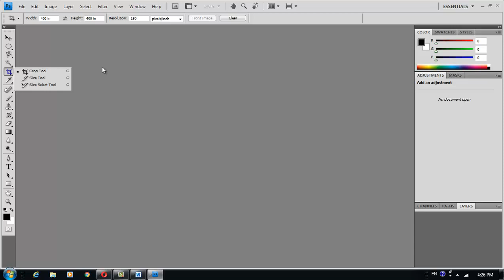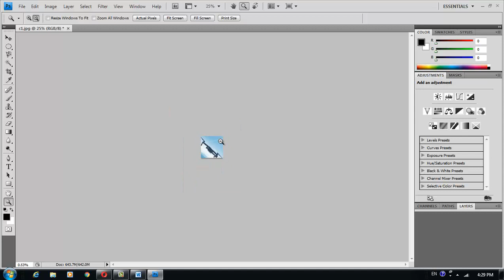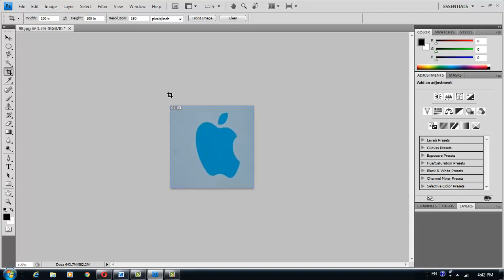Adobe Photoshop CS4 Tutorials in Urdu/Hindi Part 10 Crop Tools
for all of my tutorials in Urdu/Hindi. In this video we are learning Photoshop CS4 which is a logo designing and photo editing software, we are learning Photoshop tools in Urdu and in Hindi languages, for more Photoshop tutorials kindly subscribe my channel Suvastu Tech.